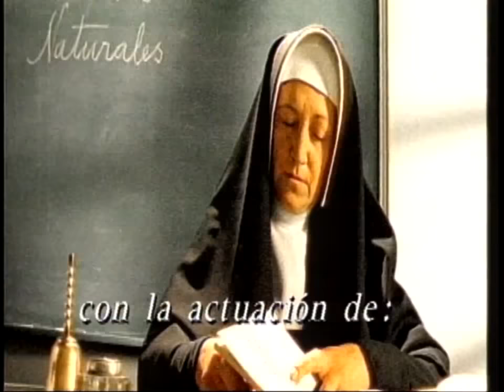Estúpido cupido | Desde este 1° de febrero en nuestro canal de Youtube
Este verano no te pierdas una teleserie al ritmo del amor. ¿Cuál es el personaje que más recuerdas de esta historia? Cuéntanos en los comentarios.